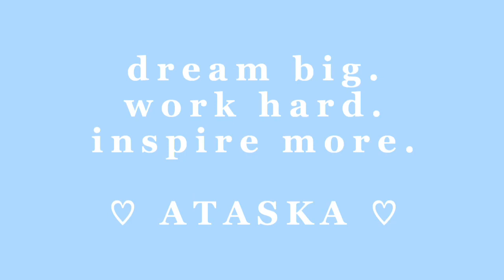WE DON'T TALK ANYMORE | JUNGKOOK (BTS) x ATASKA ♡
Hey friends!!
Here's a little treat, a cover of We Don't Talk Anymore w/ my bias Jungkook from BTS (방탄소년단)​  ♡ I recorded this in my bathroom lol